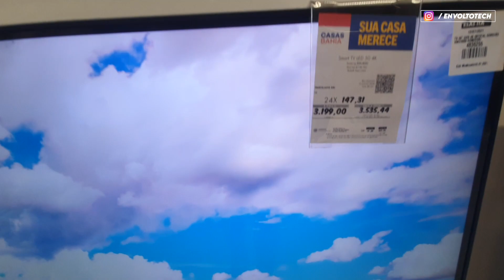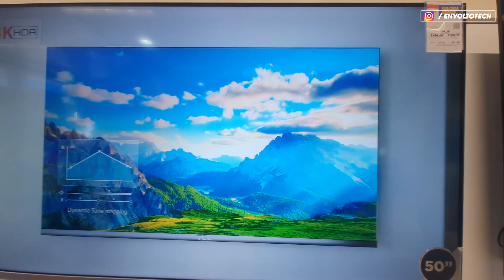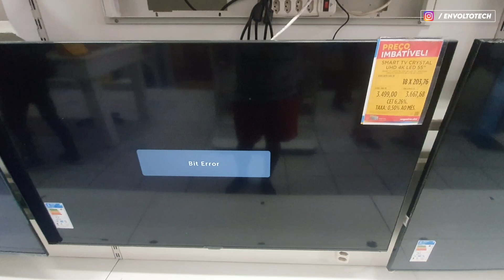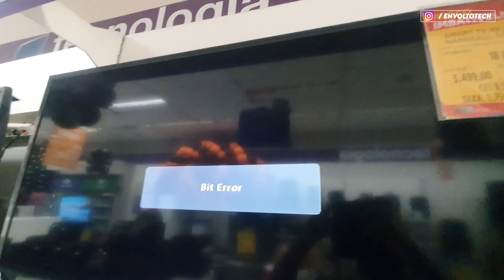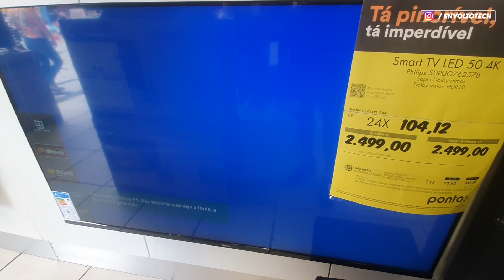BLACK FRIDAY 2021 - Mais barato na LOJA FÍSICA? Comparativo de preços Tvs 4k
Enfim é chegado o grande momento!

Isso ao menos em teoria, pois na prática, sabemos que nem sempre é assim.
Mas independente disso, hoje, fui cedo até algumas lojas físicas para comparar os preços delas com os das lojas virtuais, então se você deseja saber qual compensa mais, fique comigo até o fim deste vídeo.

Se está chegando no Envolto Tech agora, bóra ajudar o canal crescer cada vez mais e, ainda por cima, está sempre por dentro do mundo das tecnologias?

Se quer pagar barato em sua próxima TV, clique no link abaixo para ter acesso ao grupo de promoções no Whatsapp do EnvoltoTech!